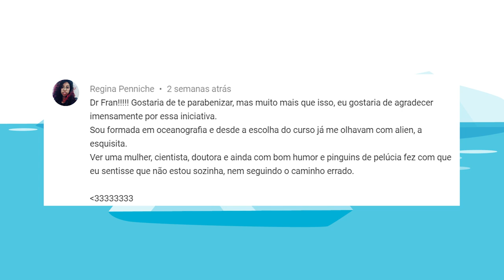Mulheres Cientistas Pioneiras | Antártica | Gelo na Bagagem | #11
Essas são apenas algumas das primeiras mulheres cientistas que foram para a Antártica no meio de tanto homem pesquisador e explorador.

Roteiro: Francyne Elias-Piera
Direção e Edição: Sergio Barreto
Identidade Gráfica: Rubens Ishara e Tamires Cordeiro